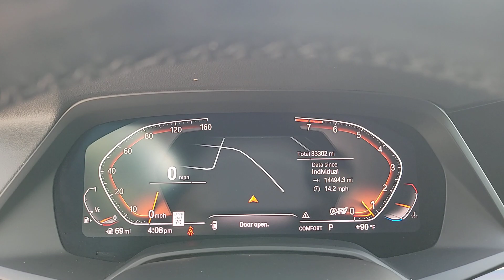2020 BMW X6 Lakeland, Plant City, Winter Haven, FL LP6364J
BMW Certified ONLY 33 292 Miles! EPA 26 MPG Hwy/21 MPG City! Heated Leather Seats Sunroof Navigation iPod/MP3 Input Back-Up Camera Panoramic Roof Power Liftgate PREMIUM PACKAGE M SPORT PACKAGE Turbo Charged SEE MORE!KEY FEATURES INCLUDELeather Seats Navigation Panoramic Roof Power Liftgate Heated Driver Seat Back-Up Camera Turbocharged iPod/MP3 Input Apple CarPlay Smart Device Integration Blind Spot Monitor Heated Seats Heated Leather Seats. Sunroof Onboard Communications System Keyless Entry Privacy Glass Remote Trunk Release.OPTION PACKAGESM SPORT PACKAGE Wheels: 20 x 9 M Star-Spoke Bi-Color (Style 740M) Shadowline Exterior Trim Adaptive M Suspension Aluminum Tetragon Trim M Sport Exhaust System M Steering Wheel M Sport Pkg Without Lines Designation Outside Aerodynamic Kit WHEELS: 22 M DOUBLE-SPOKE BI-COLOR (STYLE 742M) 22 x 9.5 front and 22 x 10.5 rear Tires: 275/35R22 Fr & 315/30R22 Rr Performance Space-Saver Spare Increased Top Speed Limiter PREMIUM PACKAGE Remote Engine Start WiFi Hotspot complimentary 3-month or 3GB trial Head-Up Display Enhanced USB & Bluetooth 4-Zone Automatic Climate Control Gesture Control Wireless Charging harman/kardon SURROUND SOUND SYSTEM.EXPERTS CONCLUDEGreat Gas Mileage: 26 MPG Hwy.SHOP WITH CONFIDENCEAdditional plans are available to extend coverage if desired Every vehicle is thoroughly inspected and reconditioned by BMW-Certified techniciansBUY FROM AN AWARD WINNING DEALERFields BMW Lakeland is proud to serve the Central Florida region with quality new & used BMW cars in the Tampa Bay area. With the latest new BMW 3 Series & 5 Series cars in Lakeland like the BMW 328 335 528 Z4 X3 and X5 you are sure to find the new or used BMW vehicle you have been looking for in the Lakeland Tampa Palm Harbor St Petersburg Sarasota or Clearwater Florida area. Come visit us at I-4 at Exit 33 4285 Lakeland Park Drive Lakeland FL 33809 to see our vehicles.Horsepower calculations based on trim engine configuration. Fuel economy calculations based on original manufacturer data for trim engine configuration. Please confirm the accuracy of the included equipment by calling us prior to purchase.